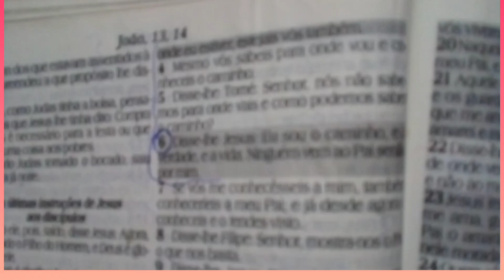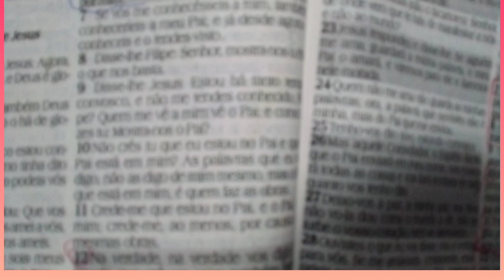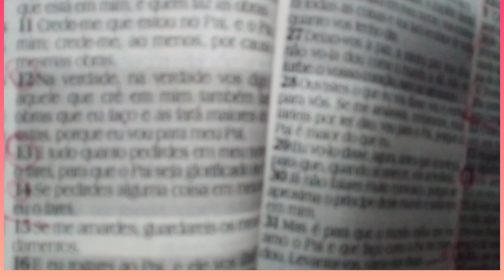palavras de Jesus em joão 14..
paz do sr jesus a todos voces..jesus vos ama muito a cada um...abraço..